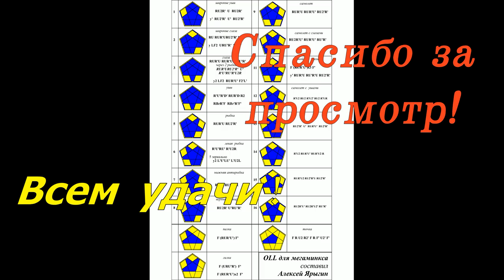Мегаминкс OLL - продвинутый метод | Как собрать мегаминкс | OLL Megaminx Advanced | Tutorial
Видео адресовано тем, кто уже умеет собирать мегаминкс, но хочет ускорить сборку на этапе ориентации элементов последнего слоя - OLL.
Помимо основных алгоритмов двухэтапного OLL рассмотрено несколько наиболее простых ситуаций one look OLL

Содержание

Приветствие                                                                      00:00
Введение                                                                            00:17
Сборка звезды на верхнем слое                                 01:22
2 неправильно ориентированных угла                      03:55
3 неправильно ориентированных угла                      07:32
4 неправильно ориентированных угла                      09:59
5 неправильно ориентированных углов                   13:12
One look OLL - самые простые случаи                        15:42
Таблица основных алгоритмов                                    22:30